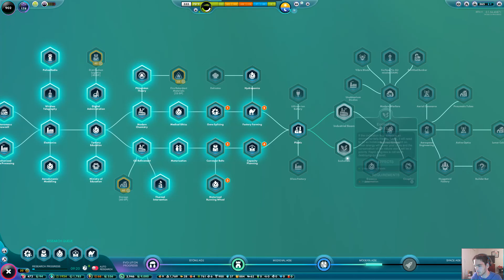The Universim EP 12